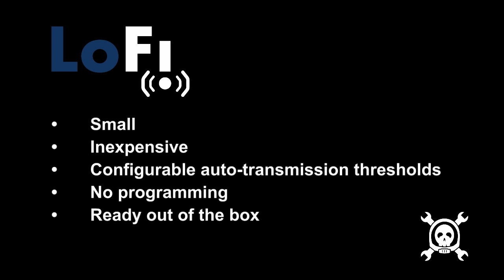Introduction to LoFi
My entry into TheHackadayPrize LoFi is a very low cost ($5), small, auto-transmitting module. Preassembled and preprogrammed. Simply attach to your appliances or projects!